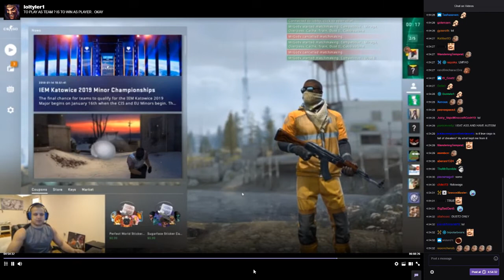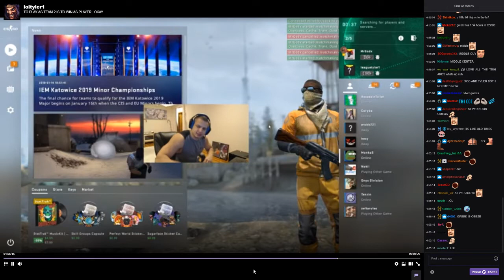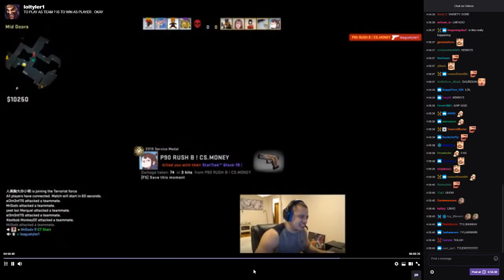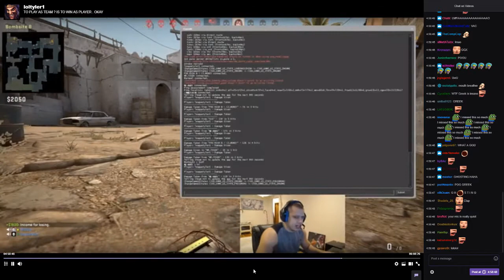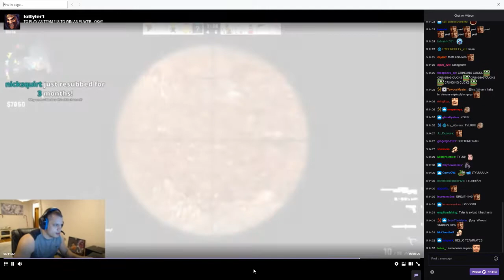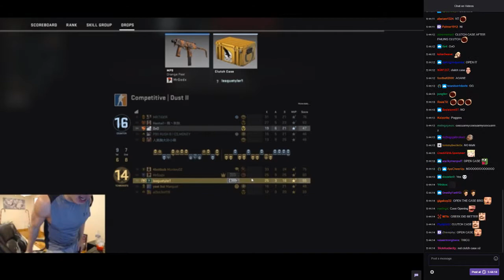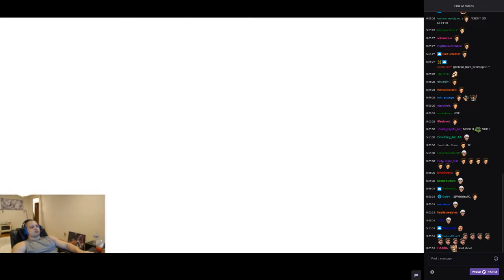Tyler1 and Greekgodx Duo Stream CS:GO (18/1/2019) First Time In 2019 FULL VOD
First (and maybe last) variety stream of loltyler1 and greekgodx.

POGGERS

Twitch channels :
Loltyler1